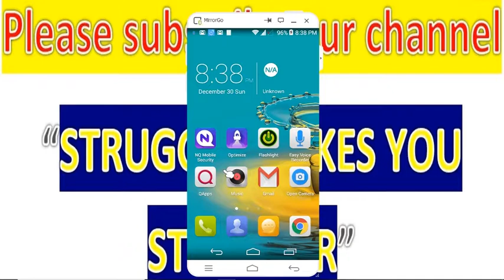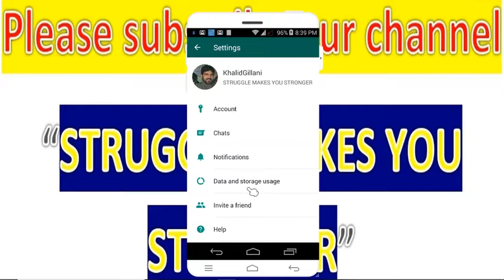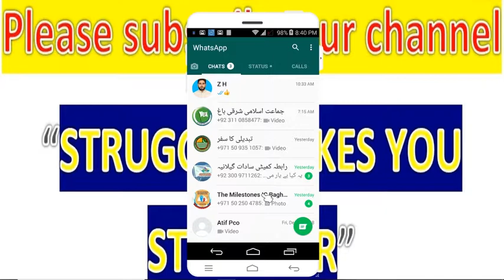How Can we Disable Enable Auto Downloading Photos and Videos in WhatsApp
In this video You can learn How you Enable and Disable auto Downloading Photos and videos in WhatsApp